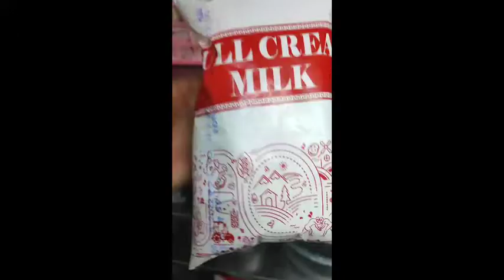delicious indian milk based dessert rabri recipe😋😋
milk-1ltr
sugar50g
keasar as u wish
rose water for fregnence